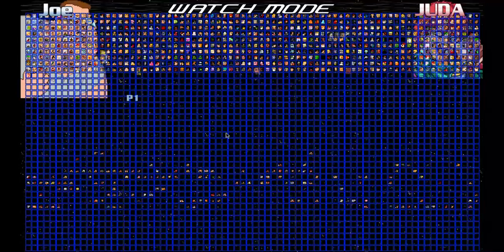muge big show ep 20 pt 4